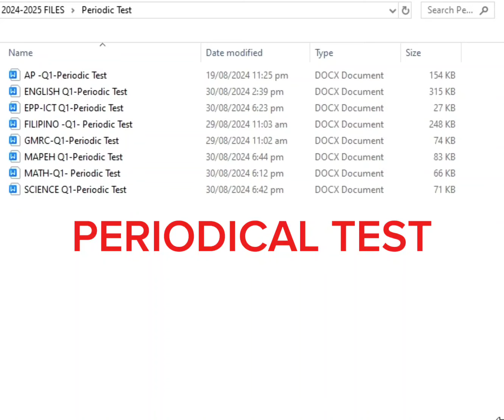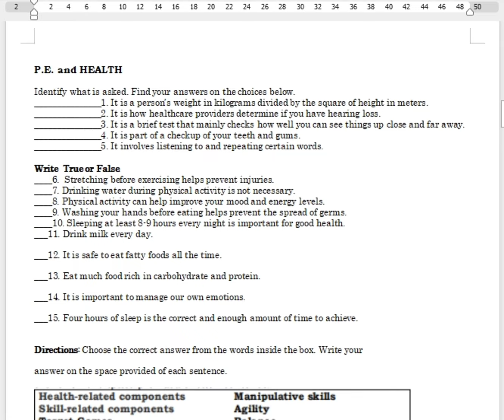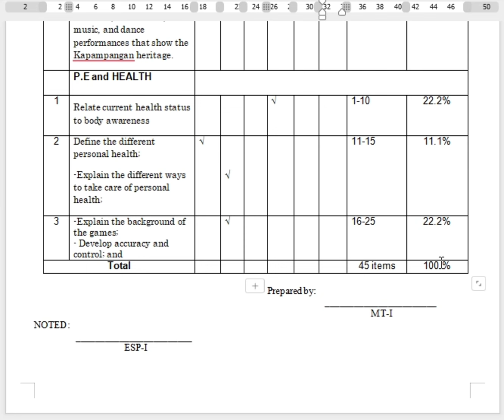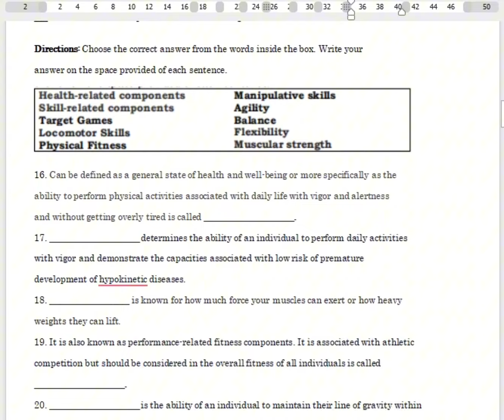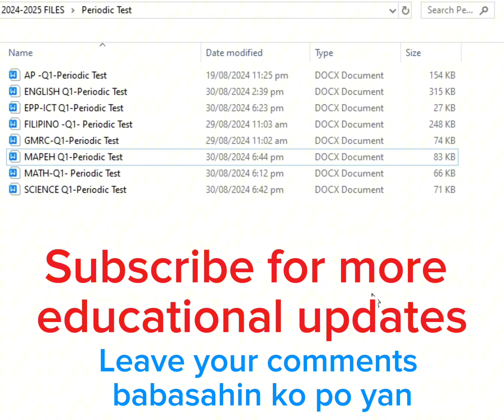Periodical Test for Quarter-1 / MATATAG CURRICULUM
This is for those who need help in making their test under the new curriculum which is the Matatag Curriculum. Ito po ay sample periodical test for Grade-4.

If you want to join our fb group for more free files.